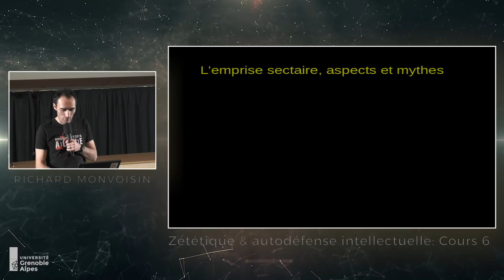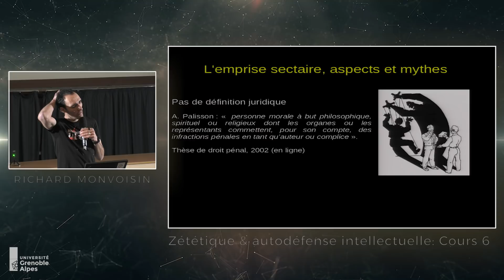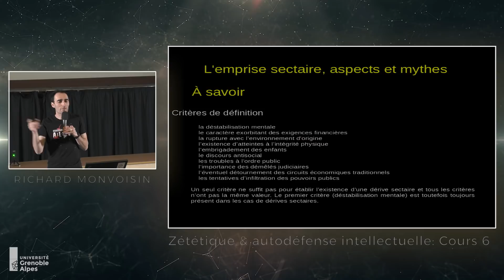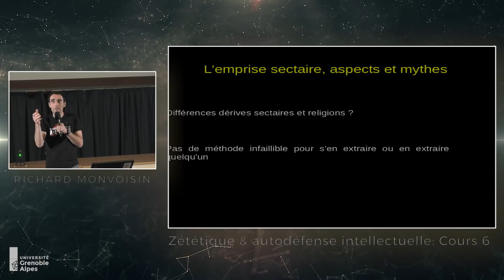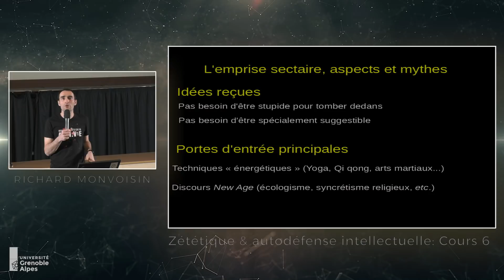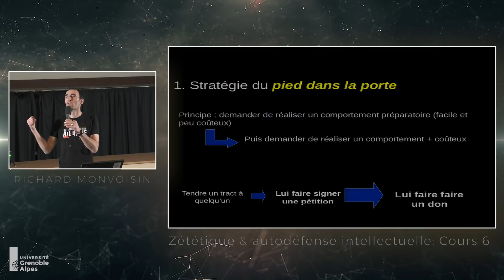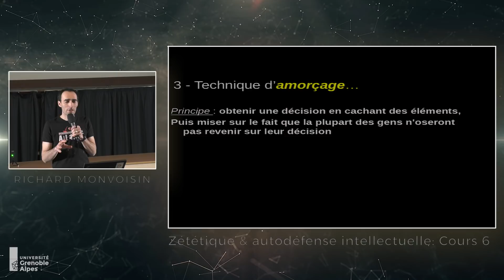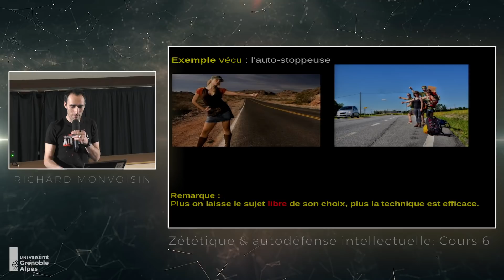Cours 6 Épisode 2 - Psychologie sociale (2) - Généralités, idées reçues sur l'emprise sectaire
Notion très complexe à manier que celle de la dérive « sectaire ». Je présente ici les points centraux de définition et de critique, et mets en place quelques notions comme influence ou manipulation.

Références citées :

- Renaud Mahric, Enquête sur les extrémistes de l’Occulte, de la loge P2 à l'ordre du Temple solaire, Collection Zététique - l’Horizon chimérique, 1995.

- Waco, ordre du Temple solaire, la folie des sectes tueuses, Planète.

- Arnaud Palisson, Le droit pénal et la progression spirituelle au sein des sectes : l'exemple de l’Église de scientologie, thèse de droit pénal, 2002

- Robert Cialdini, Influences et manipulations, Comprendre et maîtriser les mécanismes et les techniques de persuasion, 1990

- Petit traité de manipulation à l’usage des honnêtes gens » par Robert-Vincent Joule et Jean-Léon Beauvois, PUG, 1987

- Laurent Bègue, Psychologie du bien et du mal, 2011

- Sur l'affaire « Fraternité blanche universelle », voir Petite histoire fraternelle, blanche et universelle, 2008

Erratum et compléments

- Le nom du lieu-dit des massacres de l'OTS est « le trou de l'enfer », près de Saint-Pierre-de-Chérennes, dans le Vercors.

- Ces massacres ont eu lieu non les 22 et 23 décembre 1995, mais une semaine plus tôt, les 15 et 16. Et ce sont bien de 13 morts adultes qu'il sagit, et de trois enfants (et non deux comme je l'ai dit)

- La fin du procès de Michel Tabachnik remonte à 2001 (et non 2003).